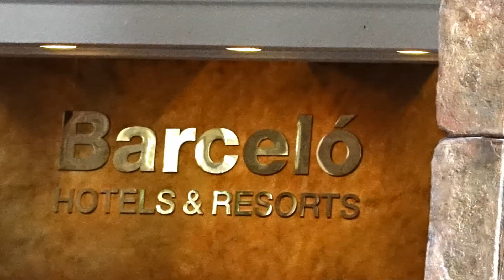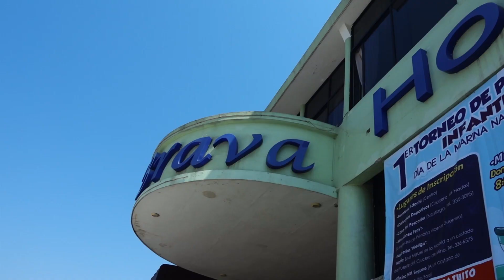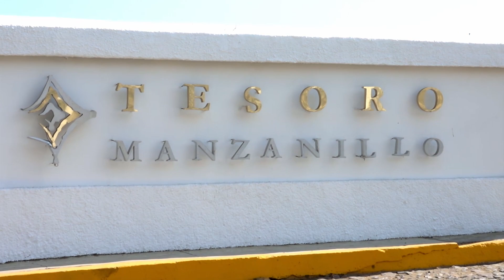Vive Manzanillo 2018 versión corta